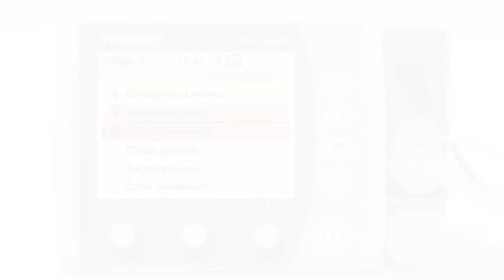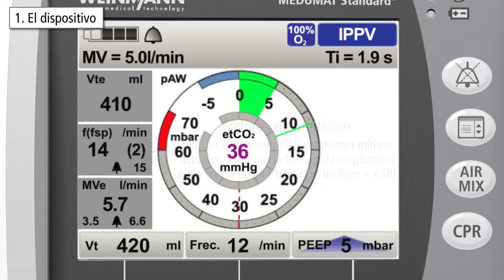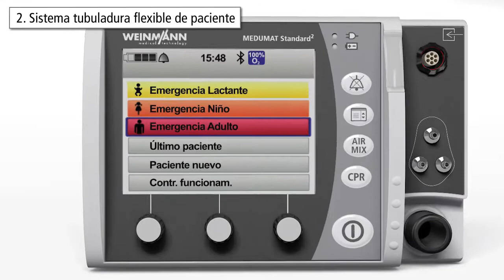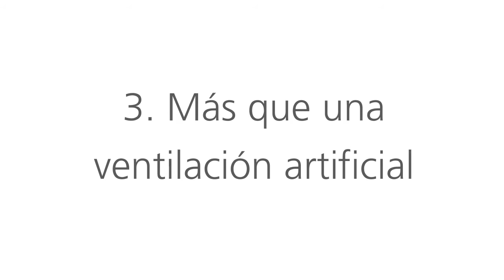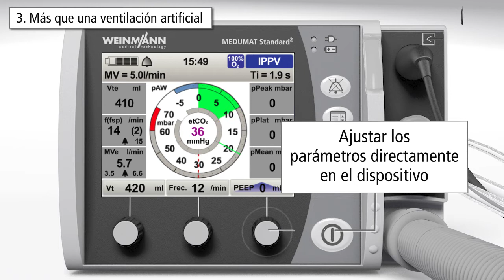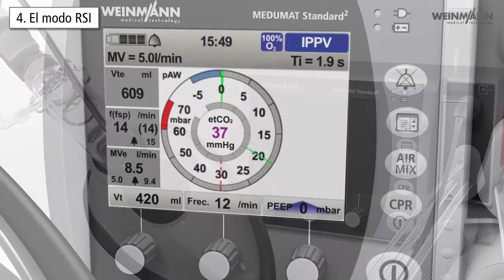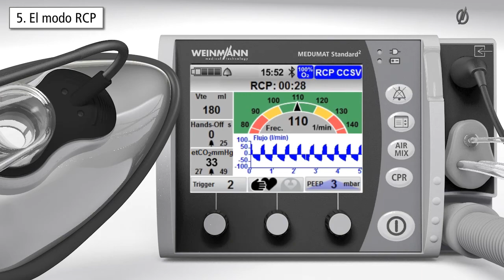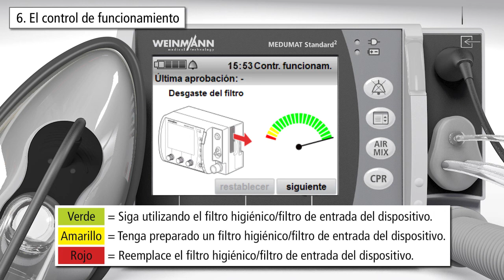Video tutorial para formación sobre MEDUMAT Standard2 a partir de Software 4.15 | WEINMANN EMT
El MEDUMAT Standard² es el compañero en el que se puede confiar en el servicio de urgencias, ya sea en rescates en tierra, rescates aéreos o en el servicio sanitario de las fuerzas armadas. El dispositivo de respiración artificial para emergencias se maneja de forma intuitiva y, gracias a sus numerosas funciones, ofrece la máxima seguridad para los pacientes y los usuarios.
Con el MEDUMAT Standard² tiene a su disposición opciones y modos diferenciados para la respiración artificial invasiva y no invasiva (NIV).